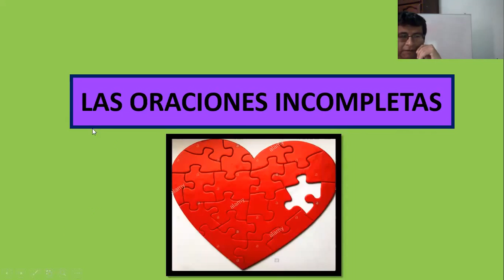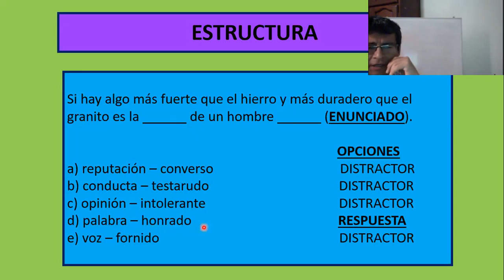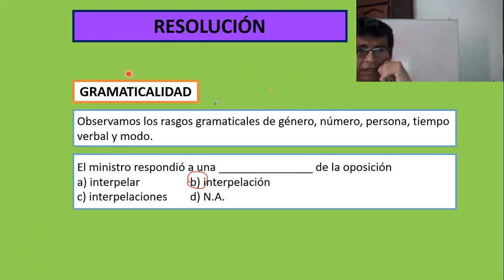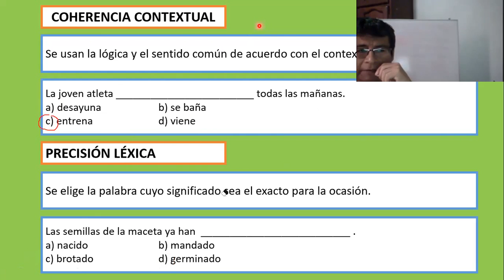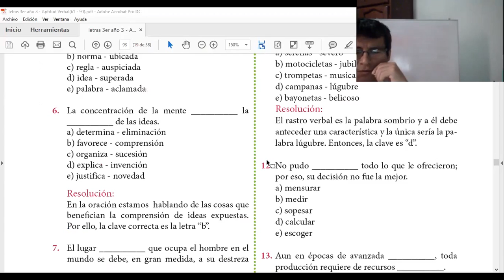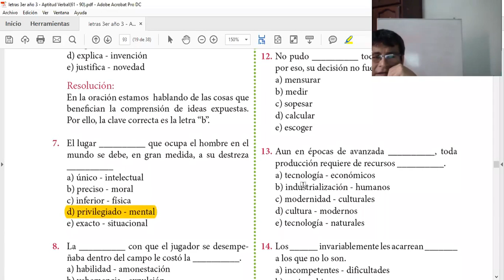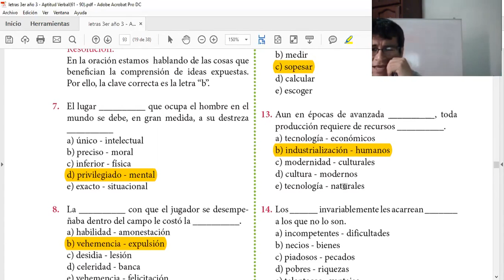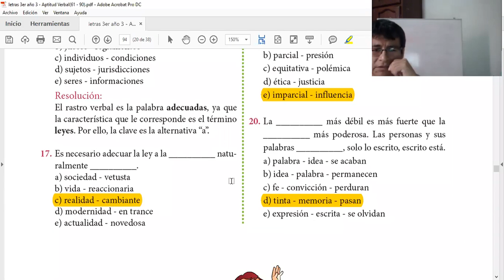APT VERBAL, oraciones incompletas, 3ero sec 07, 05